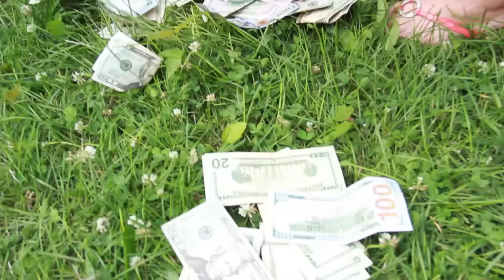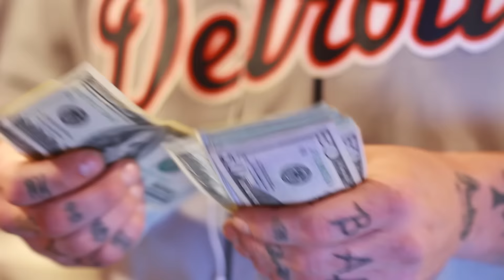Talk is Cheap Kieb ft A R Domino, Touchgrip, Tgutta, Champagne City, Rauss Ball, Tommy Gunnz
RIP AR Domino and PCK Culli gone way too soon.  Love you guys.

This music video was filmed on location in jackson michigan . It has various artists on it from the city and is def a banger. Thank you to all that has made this dream come true! We are very appreciative that all the artists came together for a bigger cause.. trust and believe the city see's what we are doing and support out here is REAL.

 #517 all day !!
This is a song we all did for the jack (#517) we are located in jackson Michigan. Song was done at kiebentertainment The song is presumably one of the hottest to ever come out of our city.. teamworkmakesdreamswork jacktown prisoncity .. Song artists featured on this song are as followed Kieb ft A R Domino, Touchgrip, Tgutta, Champagne City, Rauss Ball, Tommy Gunnz, Richie Boe, Pck Culli, Dgstatus .

DEDICATED to our City !! #517 always and forever

Mix and Master via RoyalhouseRecordings via White Mike
Beat produced by my lil brother musiqboii !
Music Video by Jesse Tanner